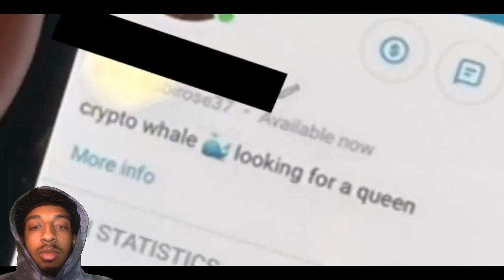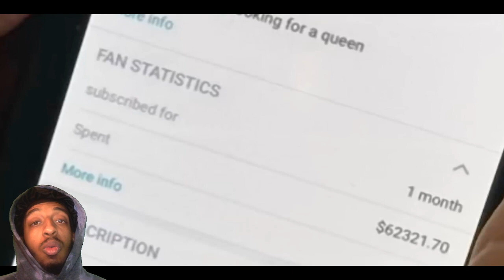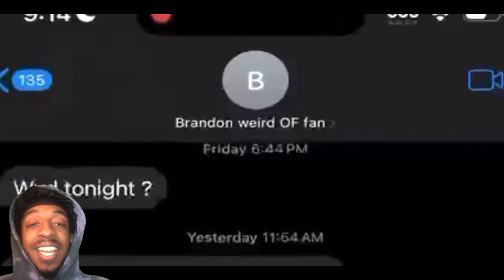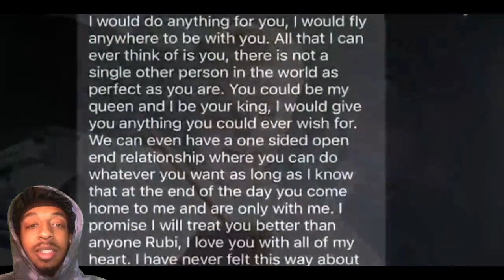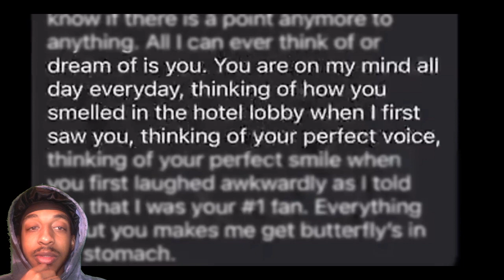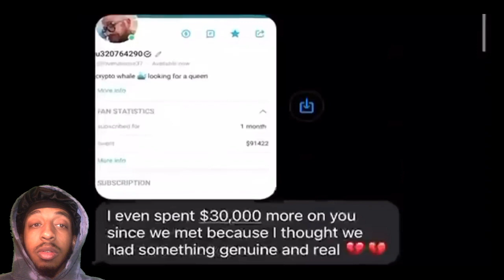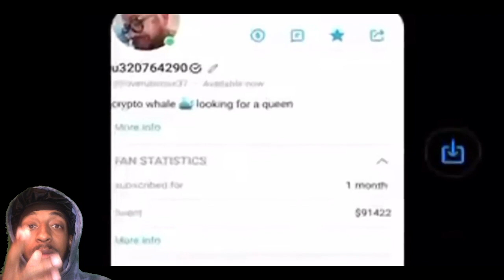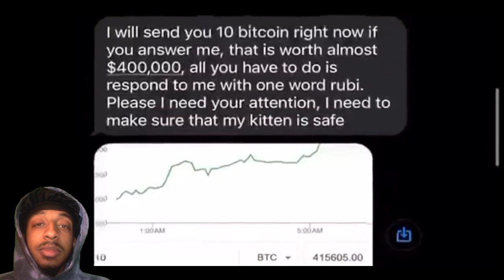Rubi Rose #1 Spender on OF Spends 100k Just To See Her! This is Scary *REACTION*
KingRowe Reacts To This is Scary